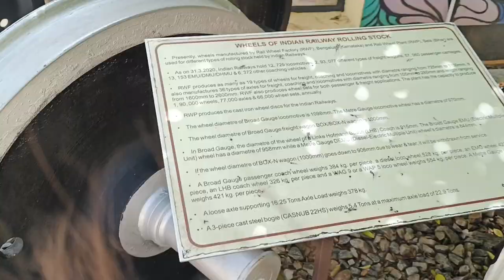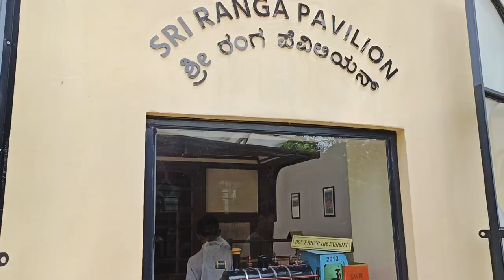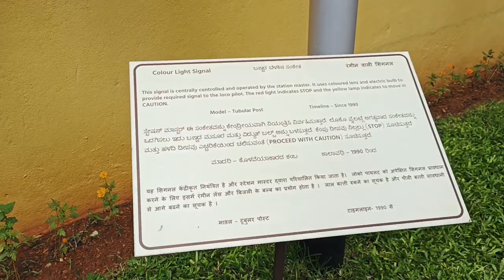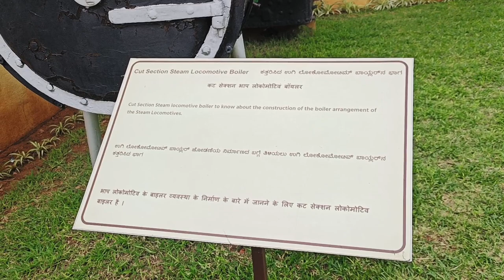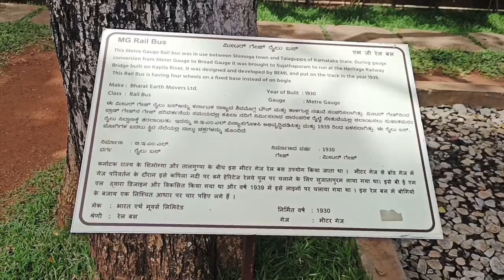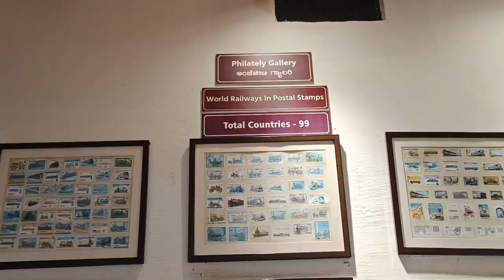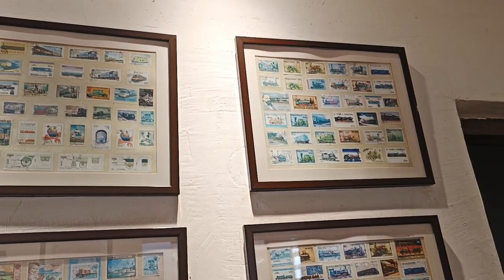Maharani's Saloon Train in Mysore 🚂 // Bangalore Diaries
Hello Everyone
There is a lot of fun happening in this vlog.
Need you support and love :)

Music Credits